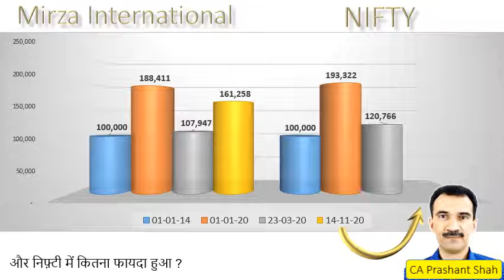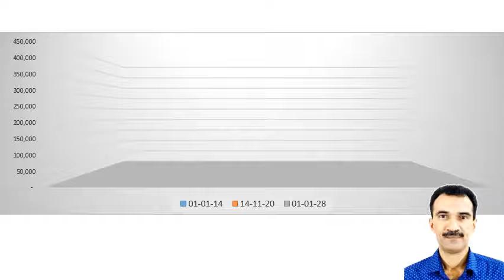Mirza International Share Analysis